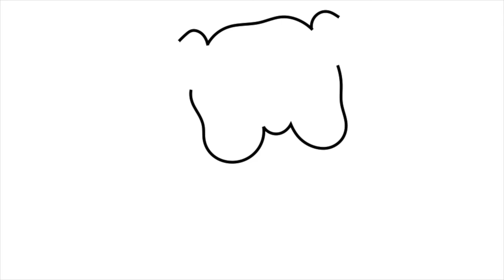How to Draw a Cute Dog | How to Draw a Husky Pup | How to Draw a Bull Dog Pup| How to Draw Cat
Learn How to Draw a Dog Step by Step Easy for Kids | How to Draw a Husky Pup, Bull Dog Pup and Cat

How to Draw Cars and Trucks

Let's Learn How to Draw Dollhouses

How to Draw Pretty Dresses and Accessories

Let's Play Pretend
Learn to Draw a Play Microwave and Cupcake, a Play Kitchen Set, Surprise Eggs, makeup set and a cute doll house

How to Draw Yummy Sweets
Learn to Draw a Giant Candy Milkshake, A Frozen Olaf Cake, Yummy Cupcakes and lots of other delicious treats!

Let's Learn Colors, Shapes and Numbers with fun and easy printable coloring pages! Rainbow Artwork, Coloring Pencils, Rainbow Shapes and Numbers too!